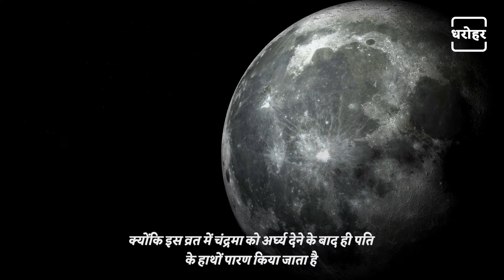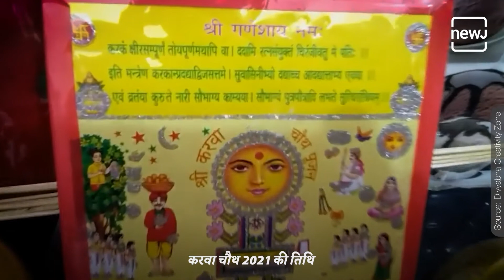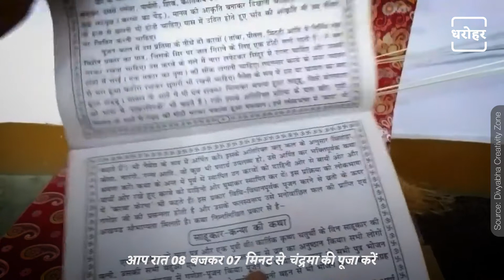Karva Chauth 2021 | करवा चौथ 2021 | NEWJ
Do you know that in the month of October, the fast of wishing for unbroken good luck comes which is know as Karva Chauth, which in many parts of the country including North India, married and unmarried girls follow. As per the calendar, Karva Chauth Vrat is observed every year on the Chaturthi Tithi of Krishna Paksha of Kartik month.

क्या आप जानते हैं अक्टूबर महीने में अखंड सौभाग्य की कामना का व्रत करवा चौथ आता है, जो उत्तर भारत समेत देश के कई हिस्सों में सुहागन और कुंवारी युवतियां विधि विधान से रखती हैं। कैलेंडर के अनुसार, करवा चौथ व्रत हर वर्ष कार्तिक महीने के कृष्ण पक्ष की चतुर्थी तिथि को रखा जाता है। चतुर्थी तिथि में चंद्रमा का उदय होना महत्वपूर्ण होता है क्योंकि इस व्रत में चंद्रमा को अर्घ्य देने के बाद ही पति के हाथों पारण किया जाता है। तभी व्रत को पूर्ण मानते हैं।

𝐖𝐞𝐛: 𝐡𝐭𝐭𝐩𝐬://𝐰𝐰𝐰.𝐭𝐡𝐞𝐧𝐞𝐰𝐣.𝐜𝐨𝐦